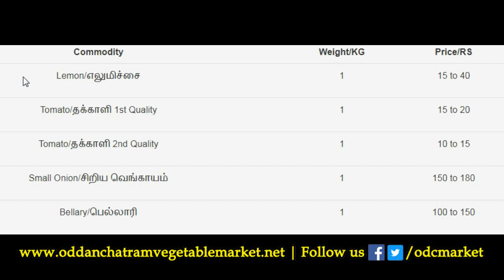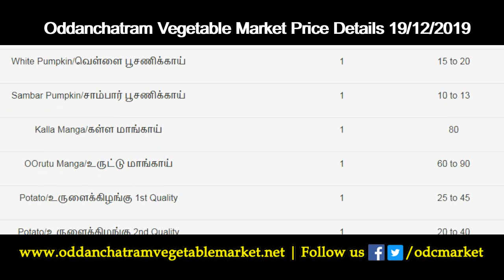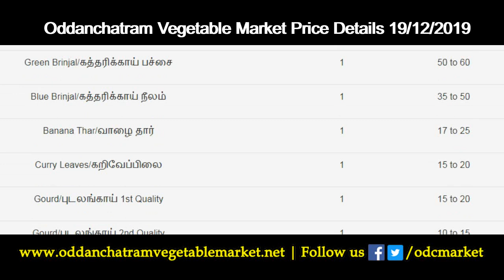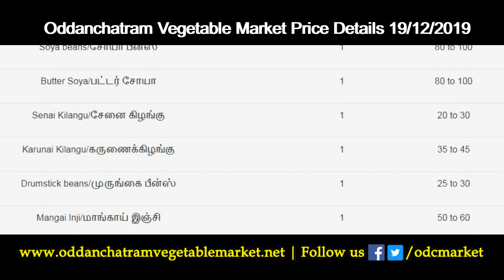19/12/2019 Oddanchatram Vegetable Market Price Details